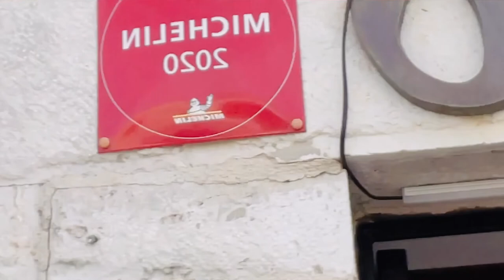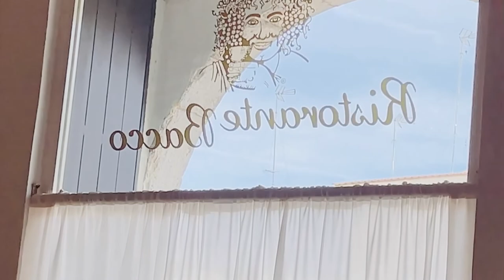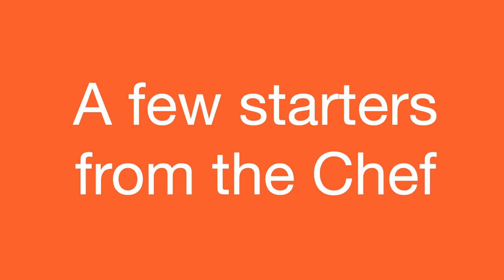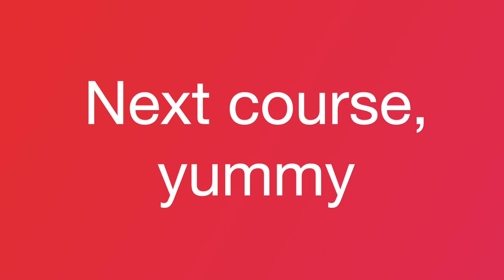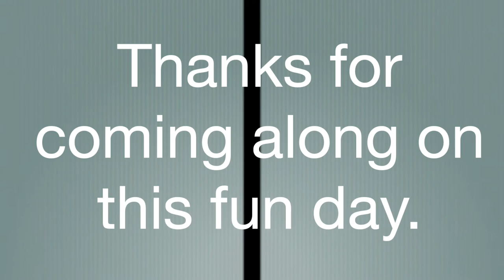The Sea, lunch and a Castle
Thank you all for supporting and watching my Vlog.